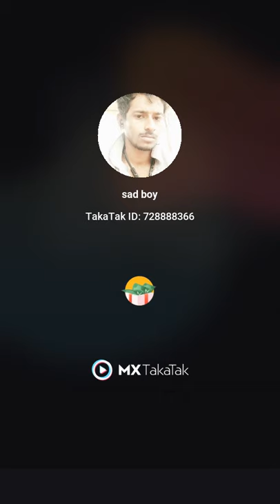Joy Sarkar New video ❤️❤️❤️👍👍👍🌷🌷🌷💔💔💔(5)